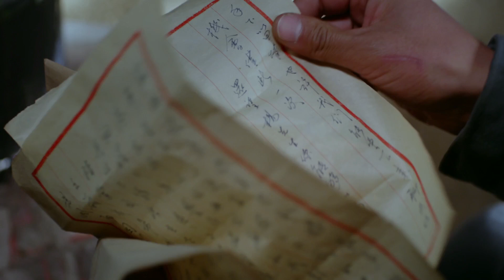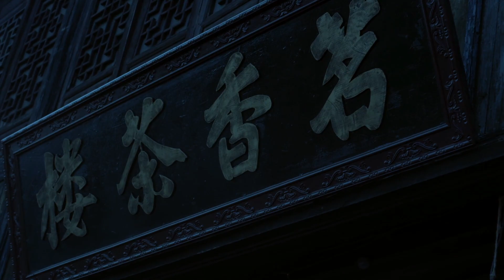♫【炮神】小日本直接被气傻！丢了宝贝的大官，怨天怨地只能怪自己没有看好东西